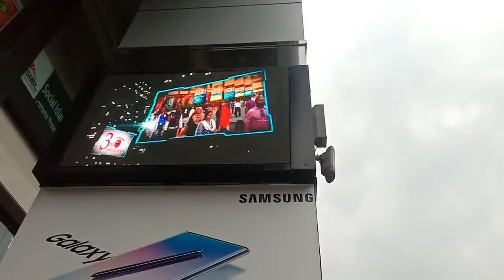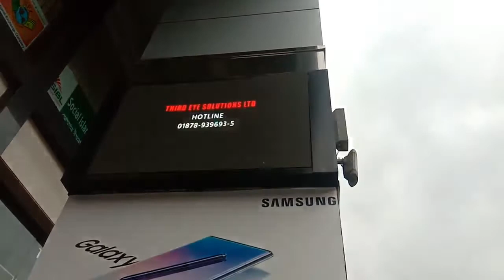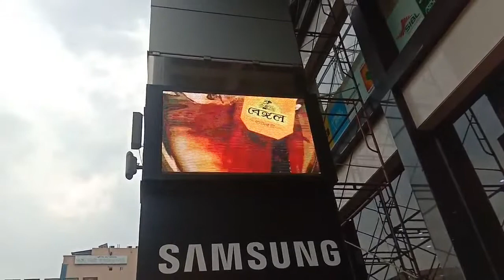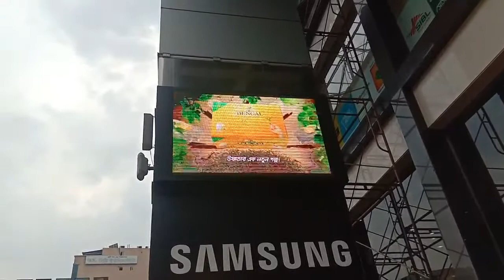LED Screen Advertising Basundhara City Shopping Mall | Commitment | Exclusive | Update | Recent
COMMITMENT